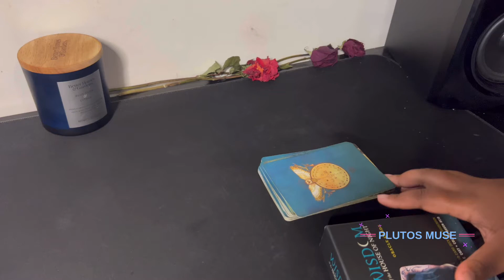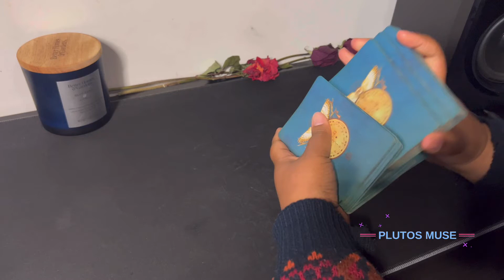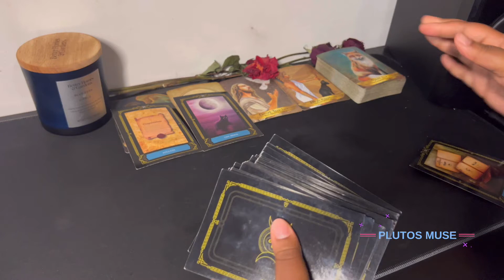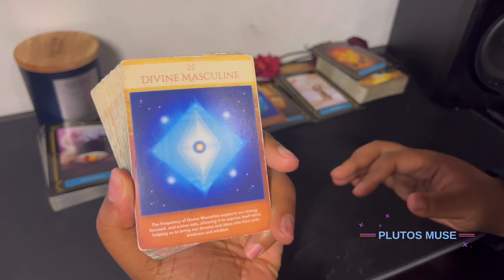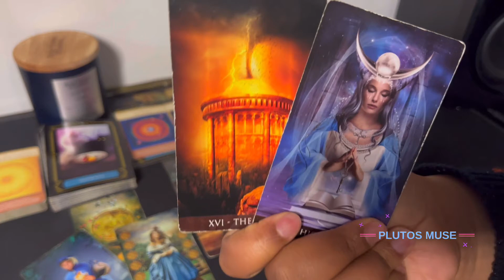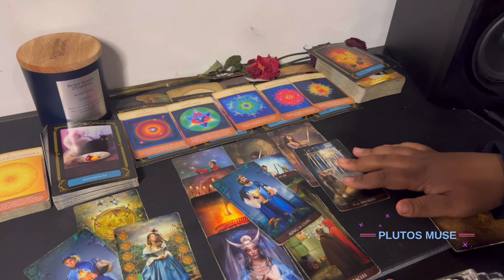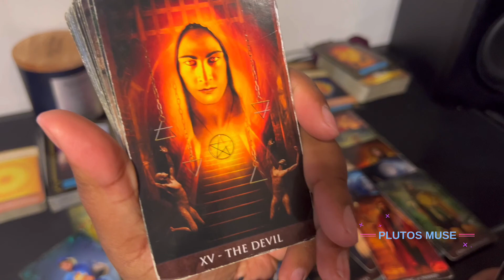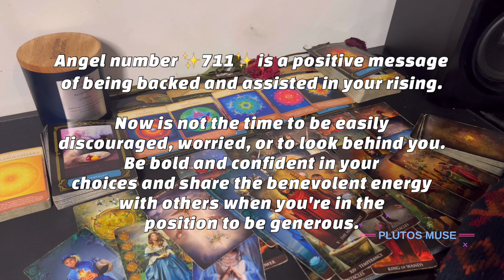Art Imitates Life. You'll Get Everything You Deserve As Soon As You Take This Leap! Trust Your Gut.🎨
Im an Intuitive Seer/Healer, who prides myself on helping others heal, gain clarity; & evolve through my light work. I’ve been into horoscopes & astrology since elementary school; &  started reading tarot back in 2019. This channel will contain an array of content related to astrology, spirituality, & self improvement. I don’t sugar coat, or hold back; but I will ONLY speak from a space of respect/love. I expect you all to do the same. Lets have some fun! *HIGH VIBES LIVE HERE*🌕✨🛸🧜🏾‍♀️